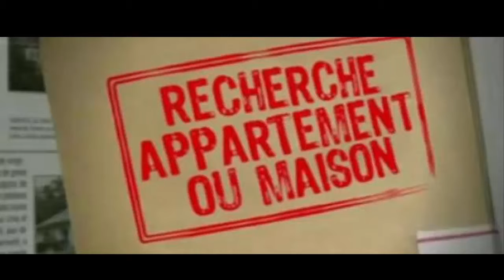Recherche Maison Ou Appartement (GTA ONLINE)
Skype:bubul591

Luminox - BOMBA!
Magic_Marker
Rare music_ Motorstorm Pacific Rift extras menu music
Sierra Leone download full album []
Tyrolf - Drunk (Original mix)